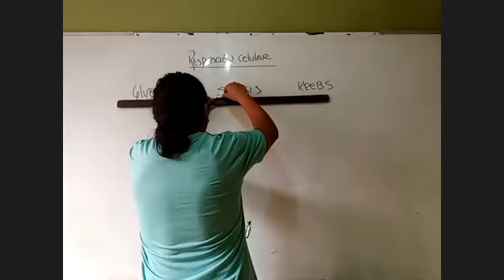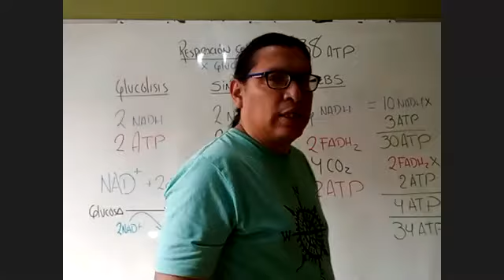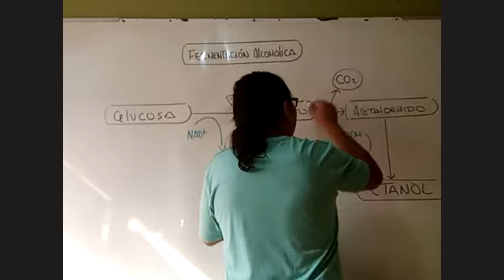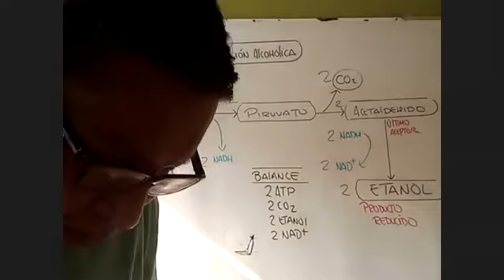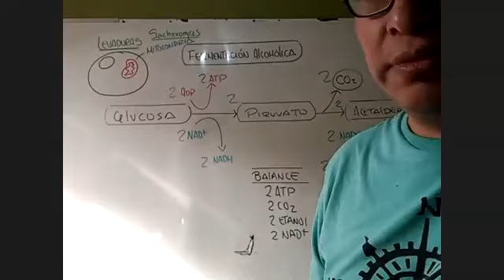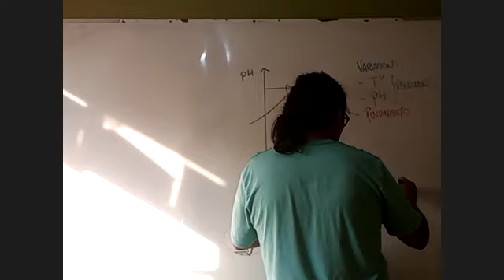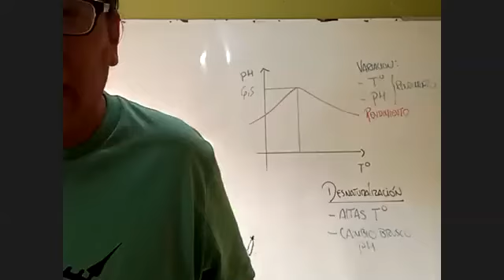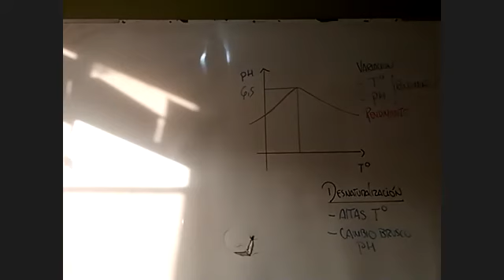CICLO SAR 2021 Biología: Respiración Molecular Profesor: Cangalaya (12/04/21)